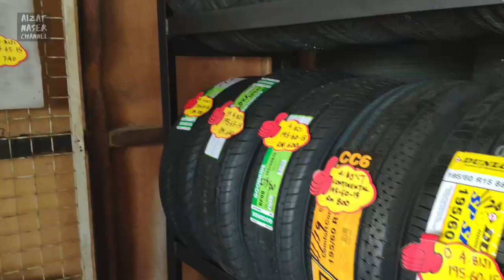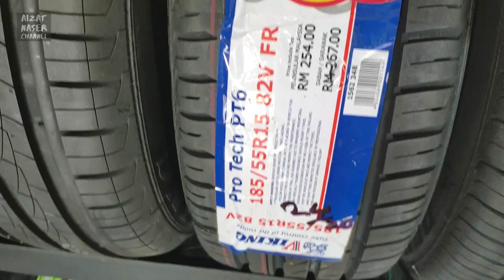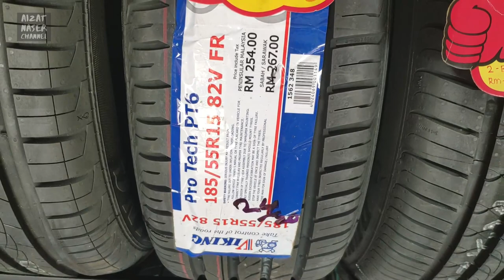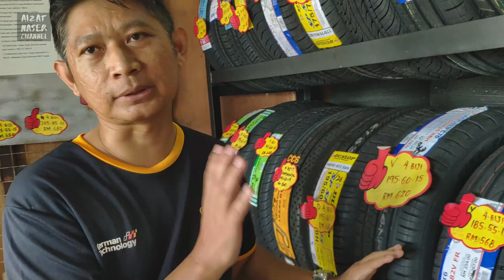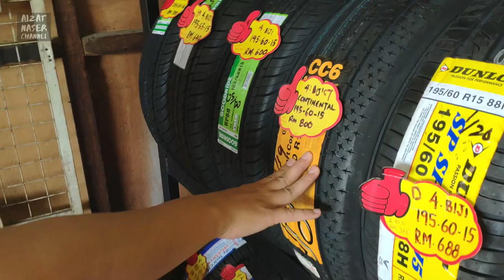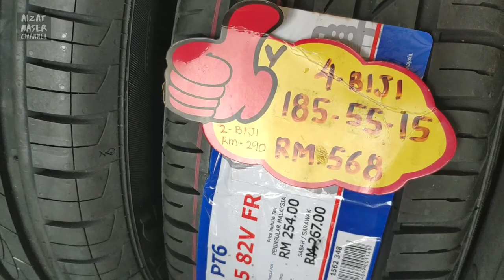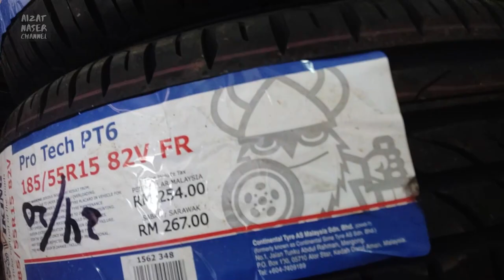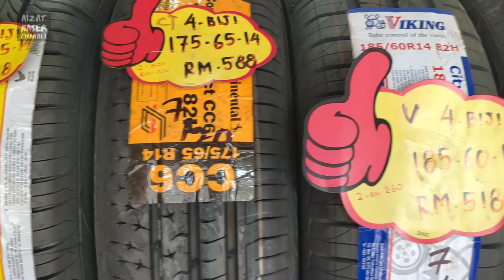Port Tayar Murah,Kualiti Padu [Edisi Mesra Poket]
Terima kasih kepada Kedai Tayar Cahaya Masai kerana sudi membenarkan AizatNaser Channel shoot di premis mereka.

KEDAI TAYAR CAHAYA MASAI
No 28, Jalan Intan 12, Taman Cahaya Masai, 81700 Pasir Gudang, Johor.
*Menjual tayar baharu dan terpakai.

Music for Introduction - Clap and Yell